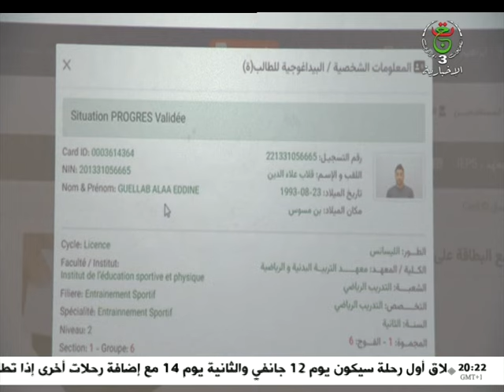رقمنة أول معهد رقمي.. تحسين الجودة العلمية